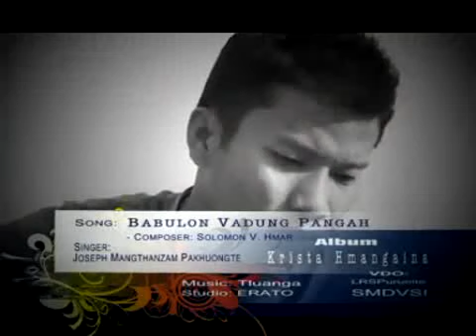05 Babulon vadung pangah ~ Joseph M Pakhuongte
Joseph M Pakhuongte - Krista Hmangaina